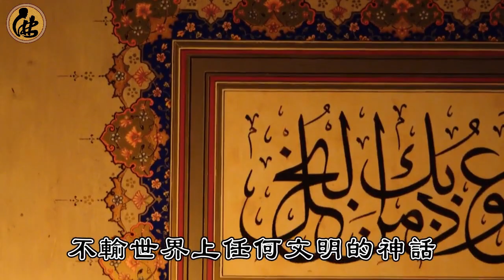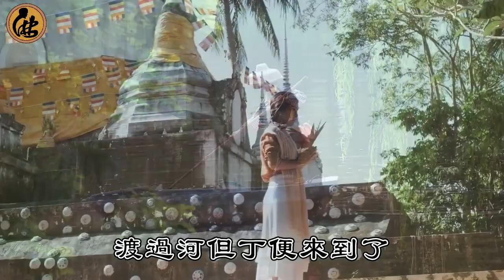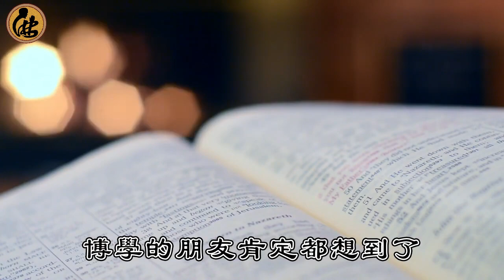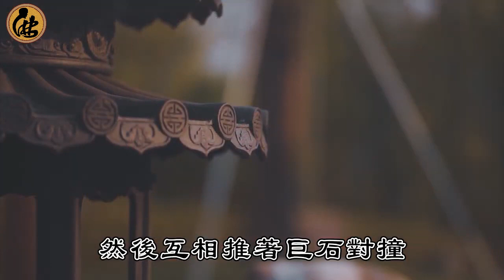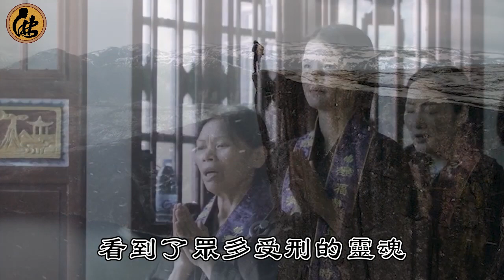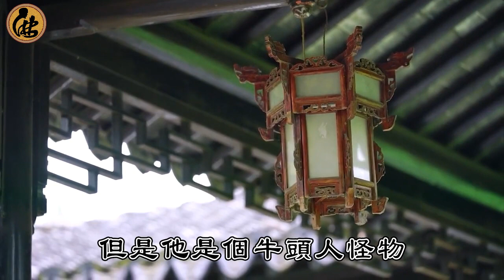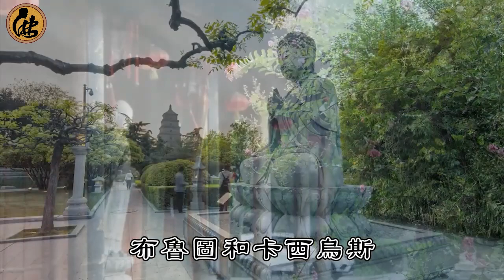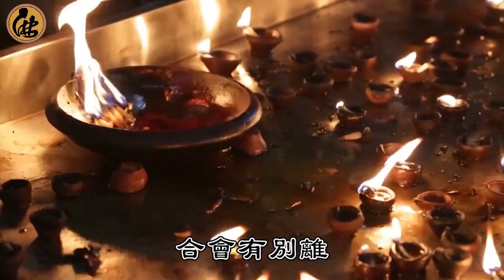難以置信！陰間地府竟然長這樣！淡癡法師親歷冥界帶回一本書，揭秘了地府的真實樣子！｜佛說